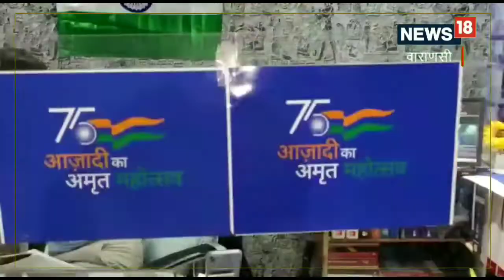Har Ghar Tiranga:वाराणसी का अनोखा डॉक्टर,मरीजों को दे रहा तिरंगा, जानिए क्यों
ভক্তিনগর সংলগ্ন ৪২ নং ওয়ার্ডের ভূপেন্দ্রনগর এলাকার রাস্তার বেহালদশা । দীর্ঘ দু&#039;বছর ধরে রাস্তার এরকম অবস্থা বলে অভিযোগ এলাকাবাসীর । এই রাস্তা মেরামতের কাজ বন্ধ দীর্ঘদিন ধরেই।তবে এই রাস্তাকে কতটা রাস্তা বলা যায় তা নিয়ে প্রশ্ন রয়েছে অনেকেরই